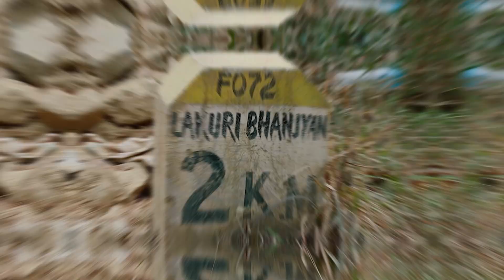Hike to Lakuri Bhanjyang | Best Short Hiking Place Around Kathmandu | Hiking Adventure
Short hike to Lakhuri Bhanjyang. 🙂

There are many lovely day-hiking destinations throughout the Kathmandu valley. And Lakuri Bhanjyang is one of them, too. You can see 160 panoramic views of Kathmandu Valley and a panoramic view of the Great Himalayas. You can launch your hike from various locations. Generally, Lyakuri Bhanjyang is a sort of spot for day hiking. There are different ways of approaching this place. It's 15 km from Lagankhel, 14 km from Ringroad, Gwarko, and 15 km from Godavari. If you choose to ride by bus to Lyakuri Bhanjyang, you can get a bus from Lagankhel Bus Park, Purano Bus Park or Gwarko. It is a place, which is basically famous for those who want to enjoy nature, relax, and get drowned into the amazing view, yet it never fails to disappoint the adventure lovers as in this place one can go for hiking, Cycling, picnic or riding a motorbike.

It is one of the well-known hill stations near the Kathmandu Valley, on the south-east corner of the Kathmandu Valley, which is considered to be a visitor's paradise. It is situated on the eastern outskirts of the district of Lalitpur. Lakuri Bhanjyang is classified as a picnic spot that can be reached all the way to the top by vehicle.However, people still like to stroll, and for a one-day hike, it is also a pretty nice destination. It can be reached by bus from Lagankhel in about 1 hour, although it takes about 2-3 hours to climb to the peak at an average speed.

We choose this hiking Route hai: Lagankhel-Gwarko- Lubhu- Lamatar- Lakuri bhanjyang.

Camera: Shyam Kathayat/Subina Tamrakar
Edit/Concept: Amar Majakoti & Shyam Kathayat

11. Kutumba band performance in Jawalakhel , world link Carbival 2017

13. Deusi Bhailo of Rotaract Club of Kantipur with Rotary and Innerwheel club of kantipur| Review Video